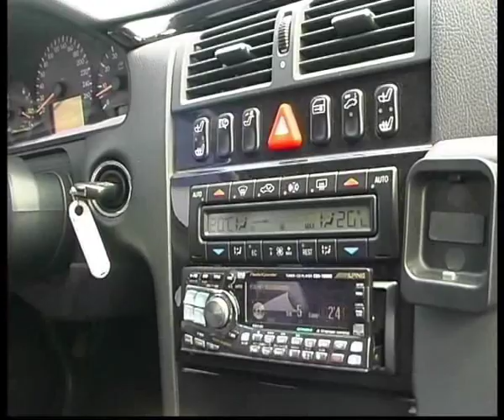Mercedes Benz E420 V8 W210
Алексей Челейкин - Mercedes Benz E420 V8 W210, Alexey Cheleykin - Mercedes Benz E420 V8 W210 .